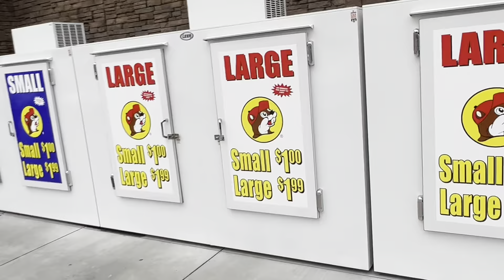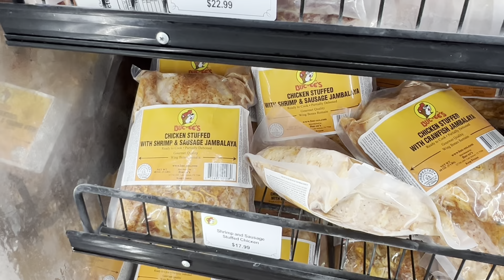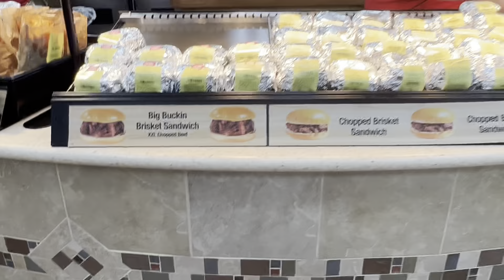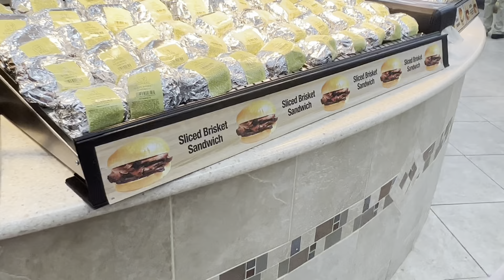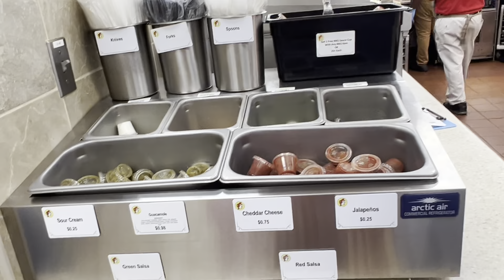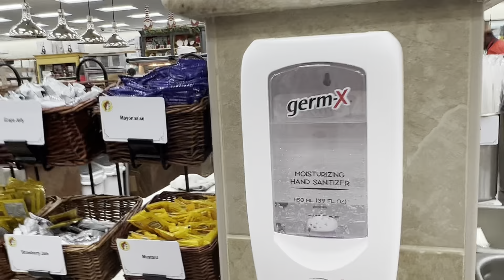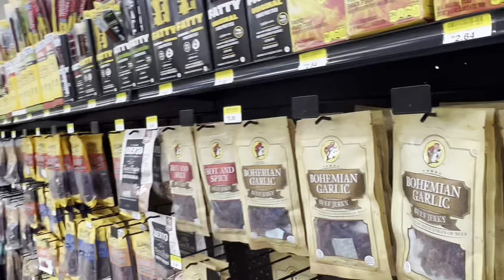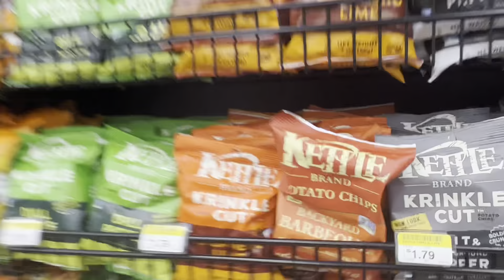BUC-EE’S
Florence South Carolina